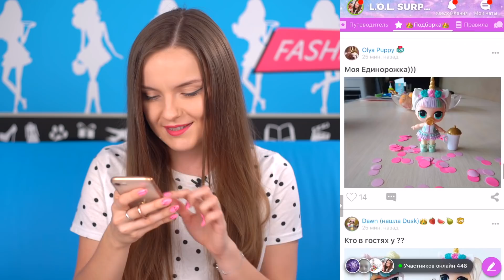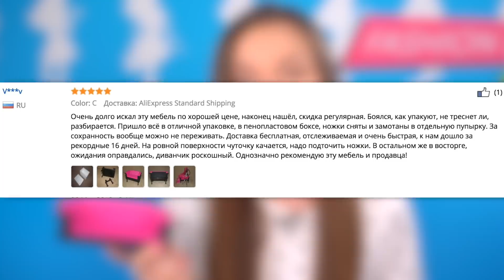НОЖНИЦЫ ДЛЯ КУКОЛ LOL SURPRISE🌟ГОДНО Али СТРЕМНО? #33: проверка товаров с AliExpress | Покупки, Haul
Скачивайте Амино и вступайте в сообщество “Куклы ЛОЛ”:
В этом видео я проверю кукольные товары (покупки) с сайта AliExpress (с Алиэкспресс): годные они АЛИ стремные?
🌟Отправляйте ссылки на товары в комментарии, а я проверю их в одном из следующих выпусков.
🌟Отмечайте мой профиль в Instagram @bers_review на фотографиях с товарами из выпусков, а я буду их лайкать.